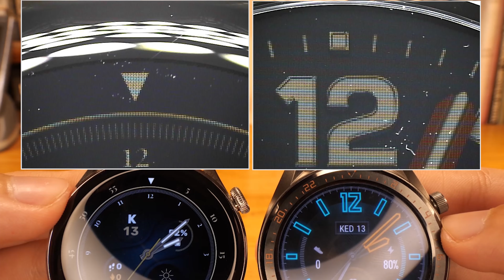Huawei Watch 3 vs Huawei Watch GT - look and microscopic details